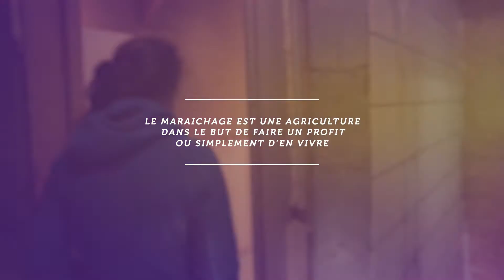Wallonie Week-ends Bienvenue 2017 | 22-23 AVRIL SAINTE-ODE TENNEVILLE ET BERTOGNE